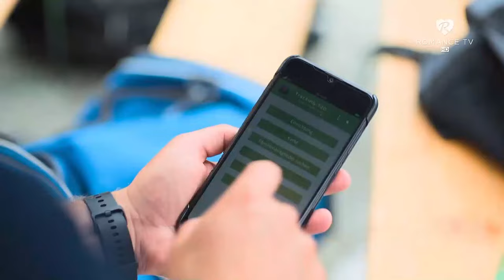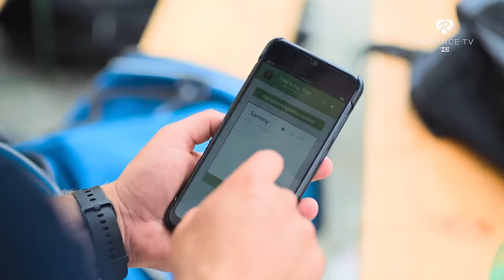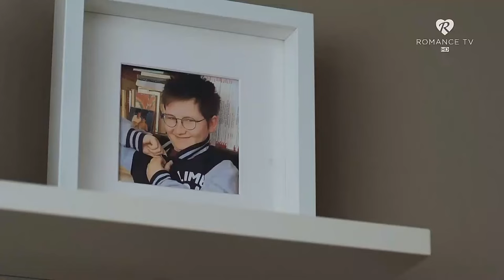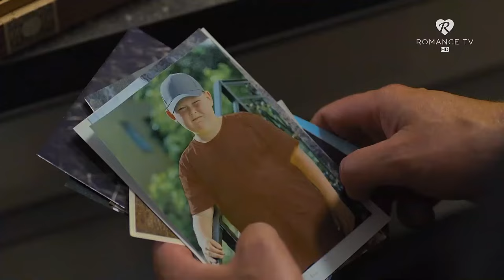Górski Lekarz S16E03 Ciężki Ładunek cześć 2